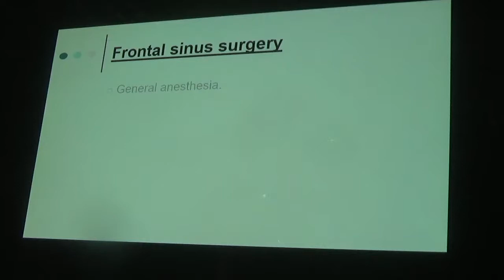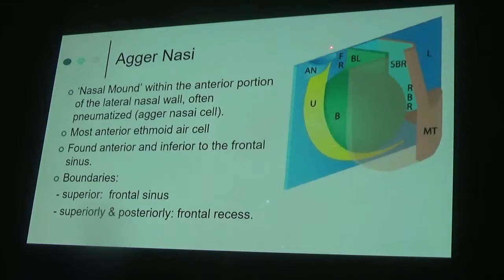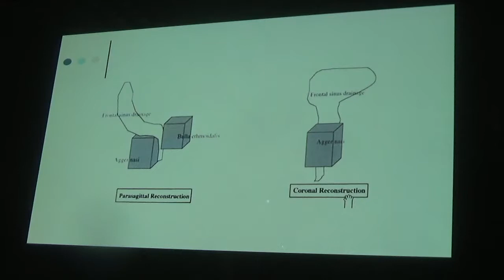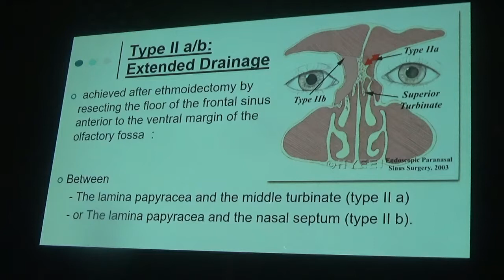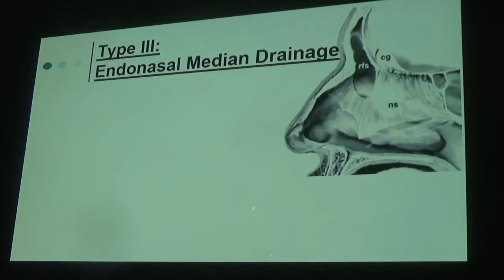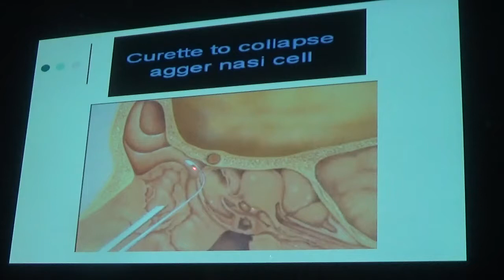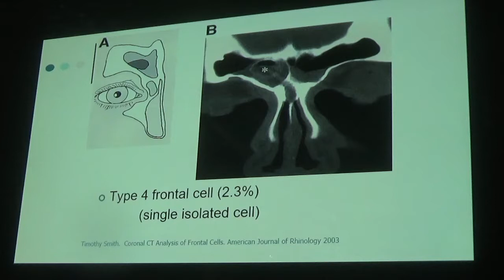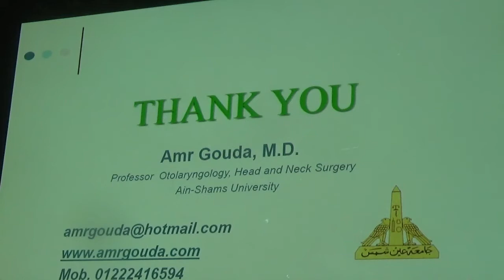3- frontal dr amr gouda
Basic FESS Course Ain Shams